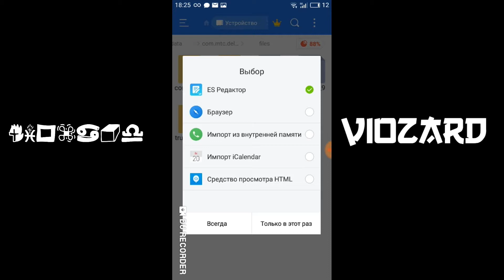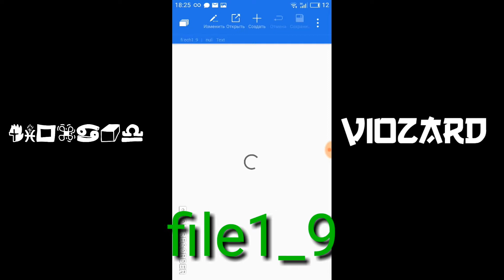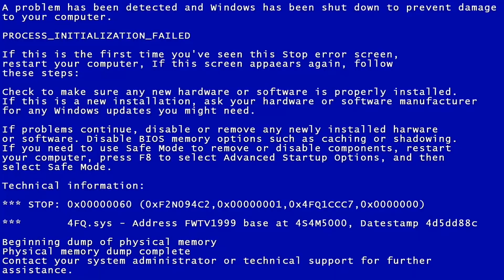Прикольный баг в deltarune